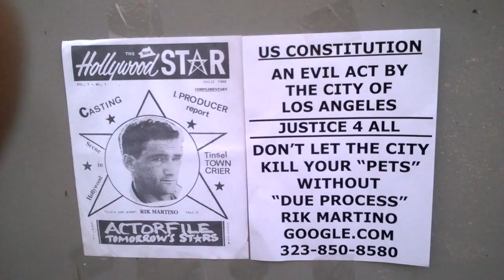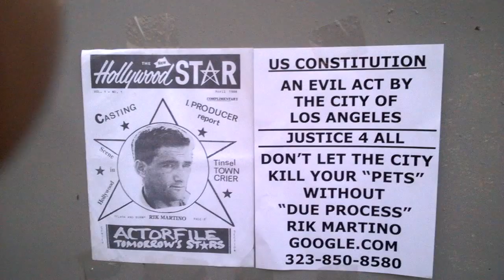CITY ATTORNEY/CITY OF LOS ANGELES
ANIMAL SHELTER/LOS ANGELES/ANIMAL CONTROL/ANIMAL SERVICE...